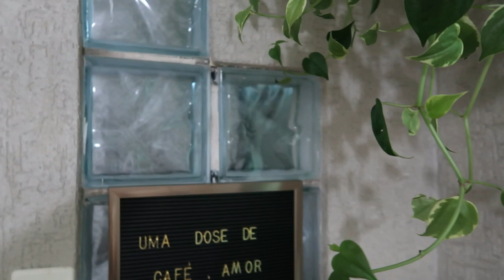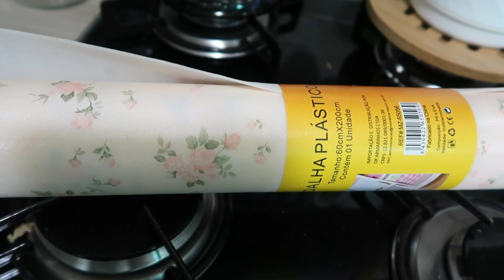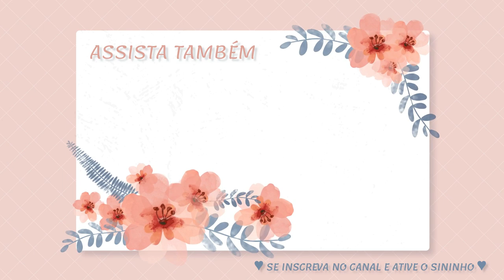ROTINA DE SEGUNDA FEIRA - CUIDANDO DO ARTHUR -GERAL NA COZINHA - PLANTINHAS NOVAS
MINHA LOJA DE DECORAÇÃO  @CAHDECORA.LOJA
FACEBOOK CAHDECORA